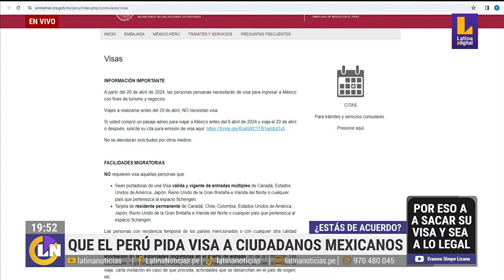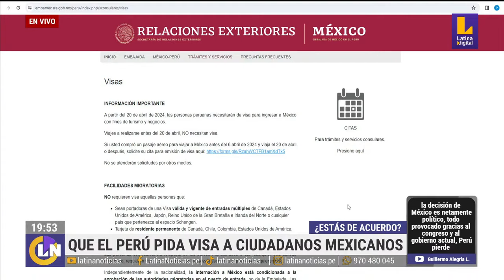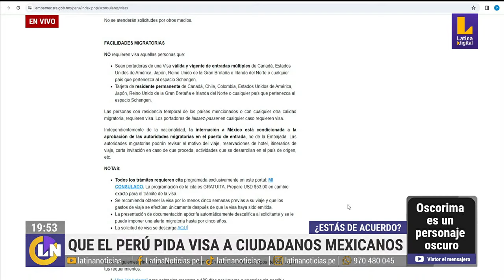Peruanos necesitarán visa para ingresar a México: Estos son los requisitos para solicitarla